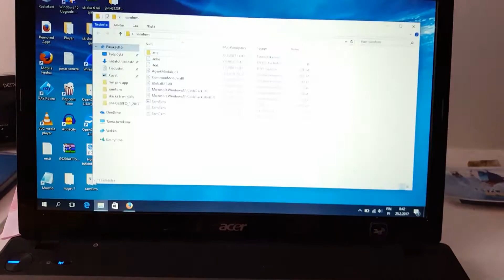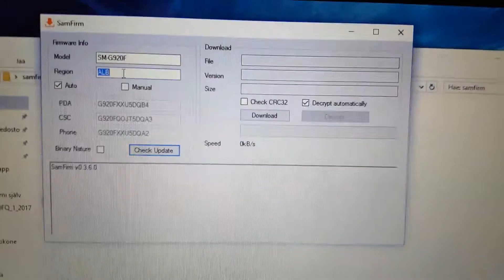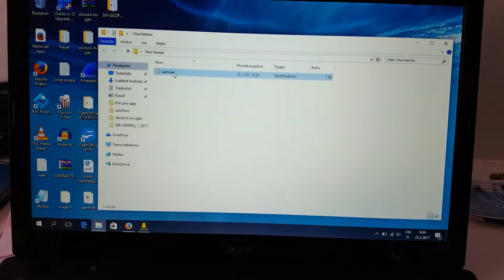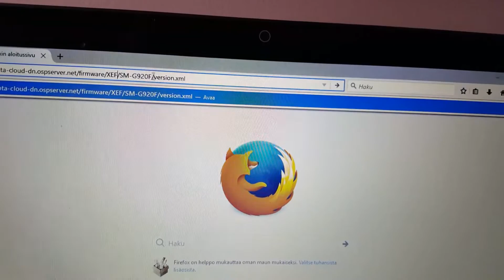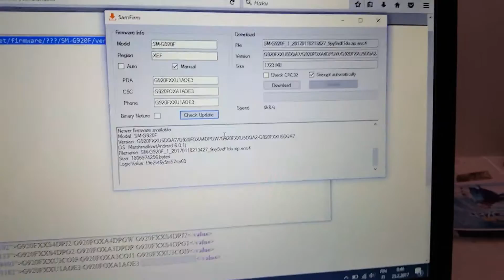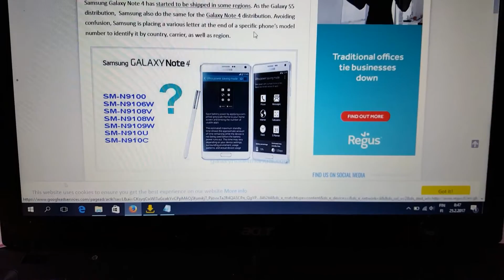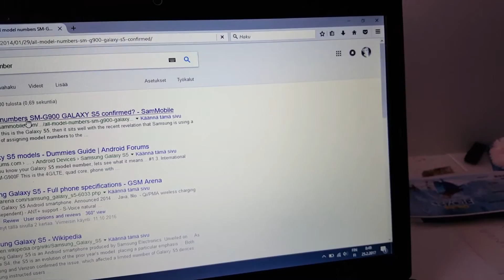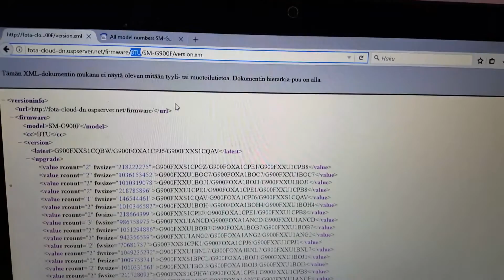How to find and download any samsung firmware 2017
A quick video on how to find and download any available samsung android firmware for your phone that has been released up til now.
Program youll need is SAMFIRM which youll find on xda just google it and the website used is " the questionmarks for the region specific code and the ! for the model number and thats it